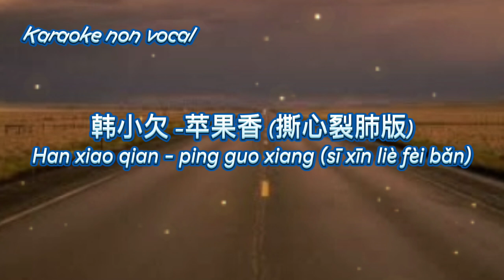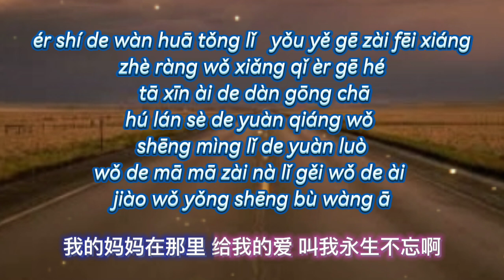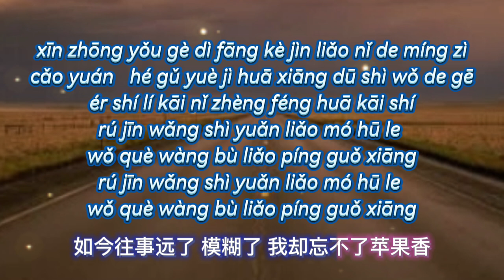韩小欠​ -苹果香​ (撕心裂肺版) karaoke non vocal - Han xiao qian​ - ping guo xiang​ (si xin lie fei ban)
韩小欠​ -苹果香​ (撕心裂肺版)
Han xiao qian​ - ping guo xiang​ (sī xīn liè fèi bǎn)